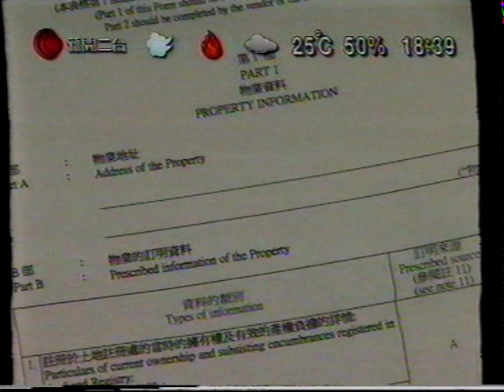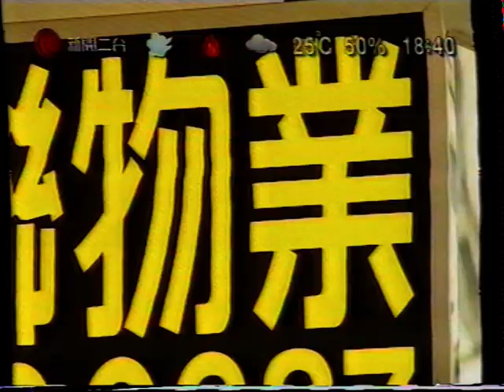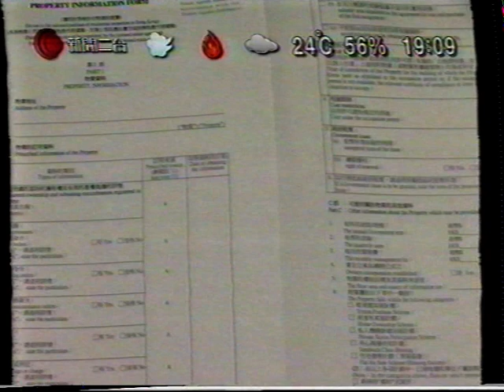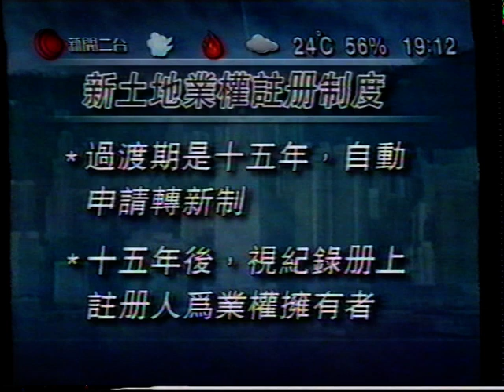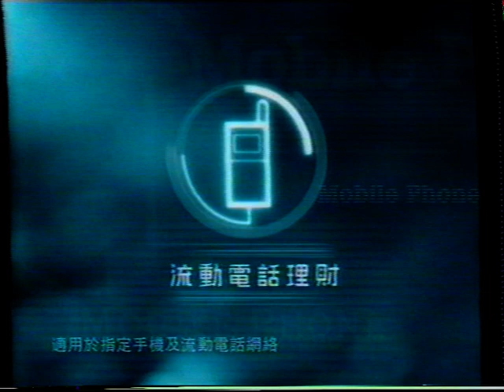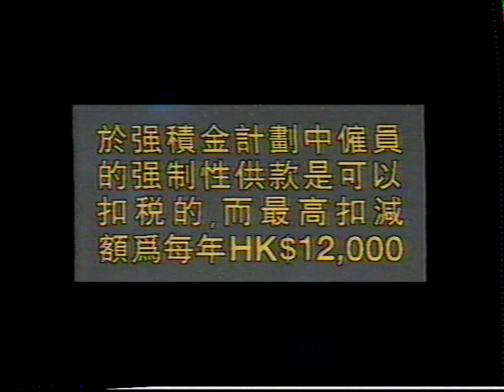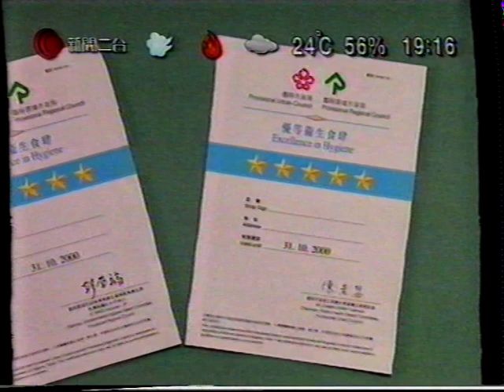1999年11月1日無線，有線新聞(迪士尼樂園興建)